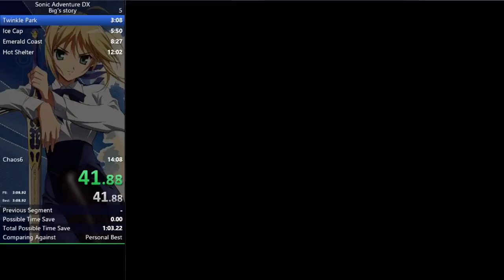SADX Big Story 12:19 (PB)